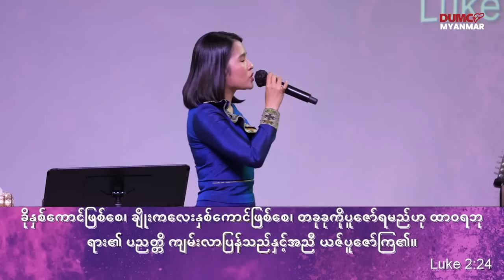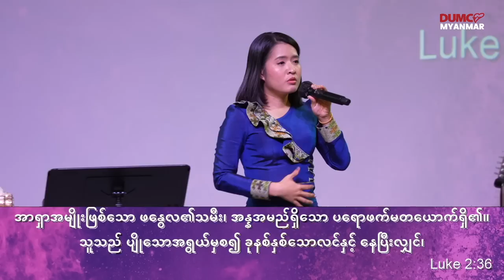Encounter ဘုရားသခင်နှင့်တွေ့ဆုံခြင်း | Pastor Sarah Aye